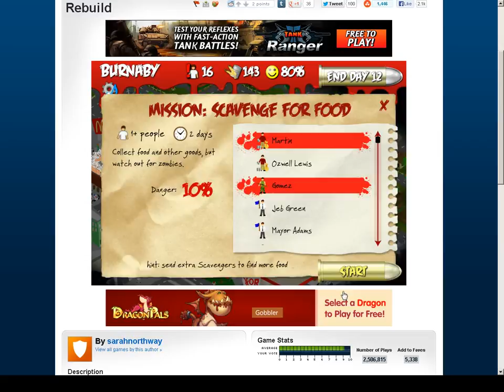Rebuild Normal Day 12